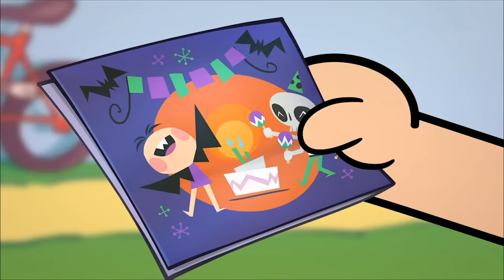Turma da Mônica | Maratona de aniversário: episódios da Mônica 🎂🥳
O aniversário da Mônica está chegando e para comemorar esta data especial, preparamos uma maratona de vídeos divertidos com a nossa DonadaRua. Afinal, não é todo os dia que se completa 7 anos, não é mesmo? 😅🤭

00:00 - A minhoca encantada
07:04 - Venha a minha festinha
14:01 - Não morda tudo o que voa
28:59 - Muita confusão para um só Monicão
27:58 - Patins pra mim?
35:02 - Turma da Mônica contra o Capitão Feio
42:11 - Abduzidos
49:18 - Provas comprometedoras
56:59 - Monica em câmera lenta
01:05:18 - Uma Piada Muito Louca
01:12:00 - Aniversário Macabro